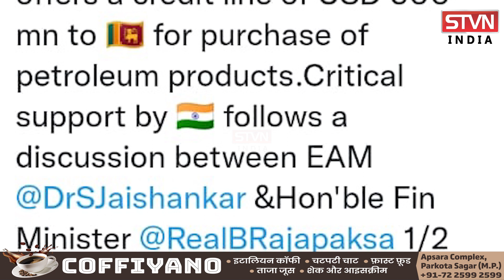श्रीलंका को ‘अंधेरे में डूबने’ से भारत ने ऐन मौक़े पर श्रीलंका को बचाया || STVN INDIA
श्रीलंका को ‘अंधेरे में डूबने’ से भारत ने ऐन मौक़े पर श्रीलंका को बचाया